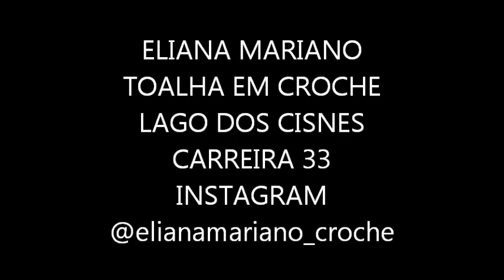TOALHA EM CROCHÊ LAGO DOS CISNES#CARREIRA 33#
Ola!! Seja bem-vindo ao canal